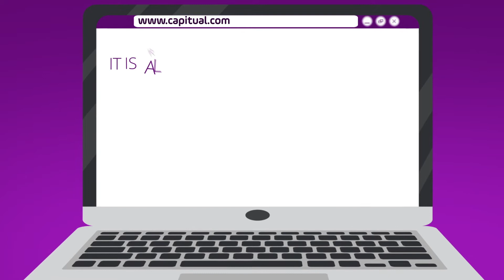Crypto-currencies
Promo video